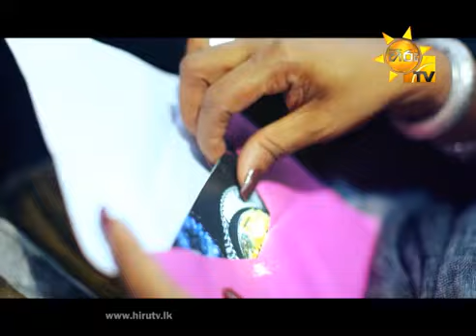හිරු super Dancer super Dancer Season 3 ළගදීම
සම්ප්‍රදායේ ආශිර්වාදය රැගෙන පීතෘ දායාදයේ නර්තන ලාලිත්‍ය ඇය
 ප්‍රවීණ නර්තනවේදිනී උපුලී පණිභාරත
තාලයට සැරසෙන්න
කාලයට ඉඩදෙන්න
 හිරු super Dancer super Dancer Season 3
 ළගදීම